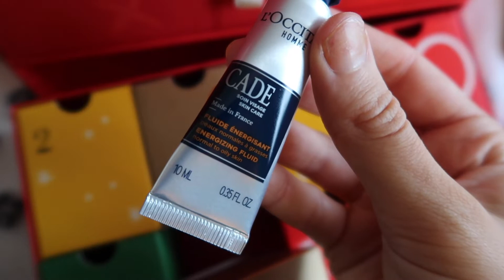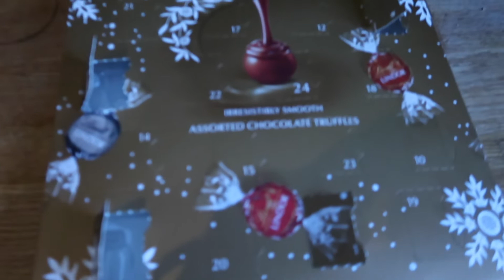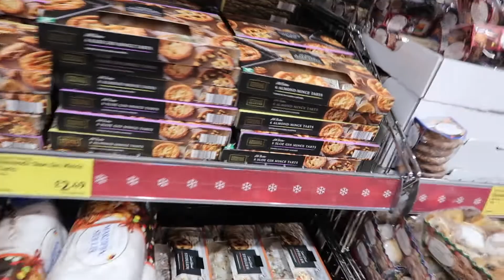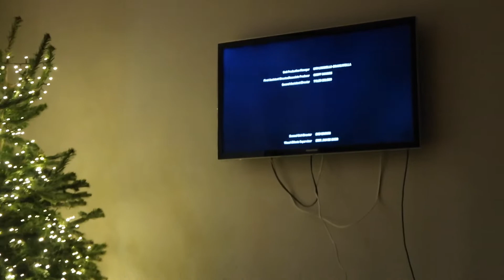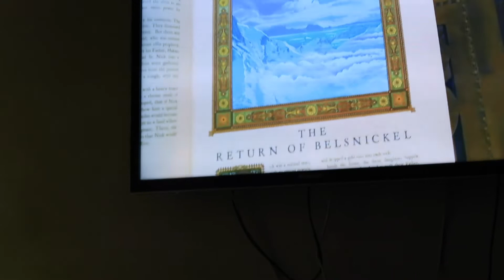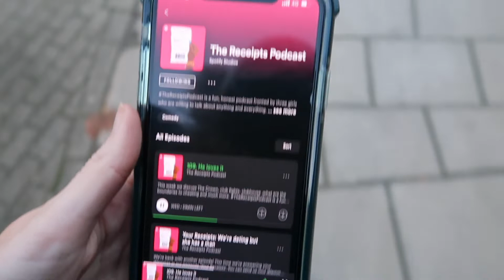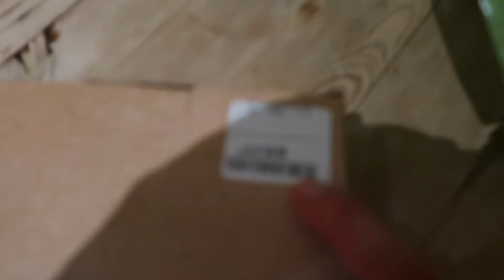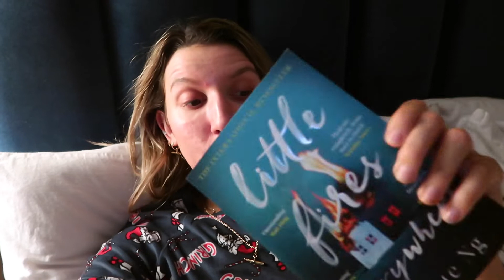VLOGMAS 2020 WEEK 2 // GEMMA TALBOT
Welcome to vlogmas week two. My White Company Christmas decorations finally arrived and I’m getting all festive with Christmas films, an early Christmas dinner, mince pies and mulled wine. I hope you enjoy this weeks vlogmas 🎄🎅🏻

Little fires everywhere book

Christmas coffee stencils

Olaplaex bonding oil

1.
Song : MaxKoMusic - Carol Of The Bells (Music Box)
2.
Song : Shane Ivers - Christmas Spirit (silvermansound.com)